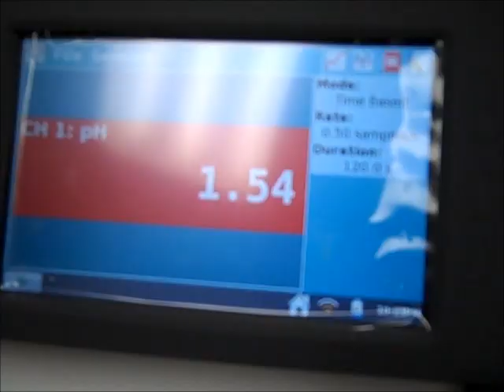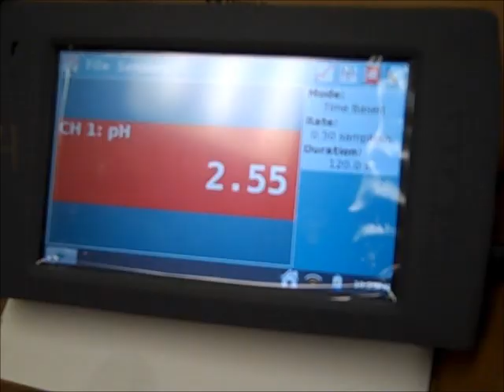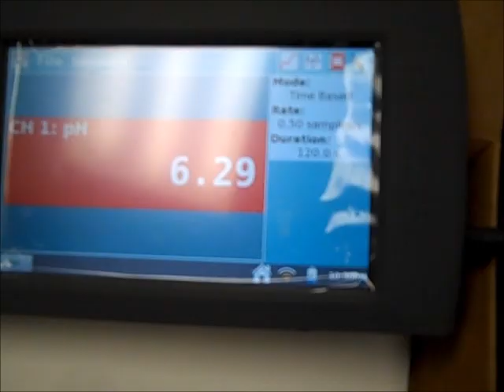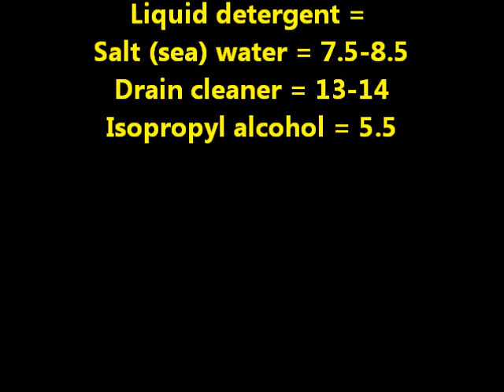Amazing Experiment with Cabbage Juice Indicator - Mr Pauller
This video shows how cabbage can be used to make an indicator which can be used to test how acidic or basic some common household substances are.